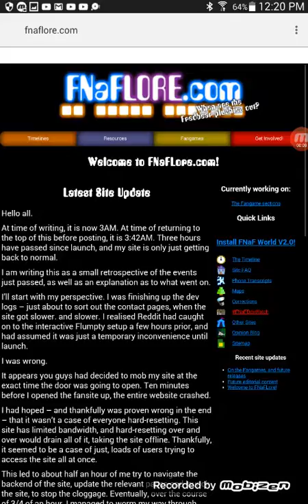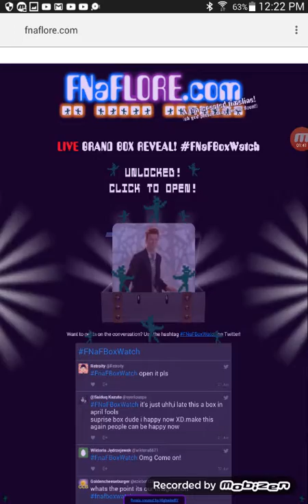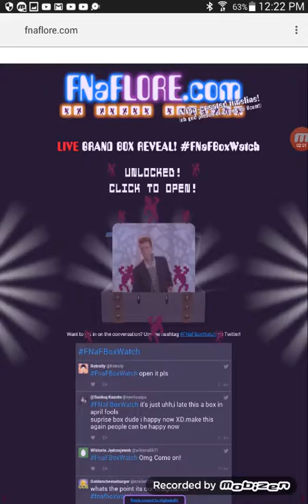Rick rolled?? WHYYYYYYYYYY opening the fnaf 4 box!